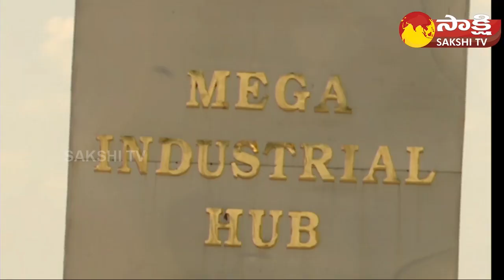YSR Electronic Manufacturing Cluster to Start Commercial Production in YSR Kadapa District